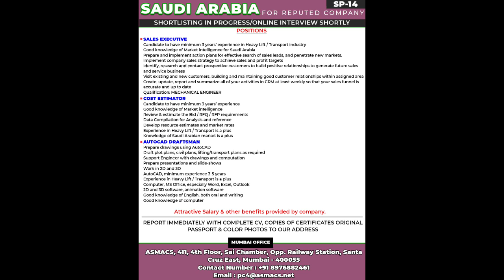ASMACS 29th May 2023 Gulf Requirements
ASMACS GROUP - Gulf Jobs is the Platform where gulf job vacancies posted on Daily basis for who want to make career in the Gulf countries as well as European Country. With a successful track record of being providers for a variety of industrial services along with groundbreaking solutions recruitment services are a major arena of focus operating under the domain name of ‘ASMACS recruitment services’

HI, Today I am going to Share Today's requirement for
1. Saudi
2. Uae
3. Qatar
4. Bahrain

Total 18 Number of Companies are hiring
50+ CATEGORIES are available and 200+ vacant position are there.

Field are- Food & Beverage, Palace, Mechanical, Information Technology, Shipyard, Woven Etc.

Interested Will Be contacted on The Given Email & WhatsApp Number

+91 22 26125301 / 26125191 / 69090786 (Extension Number)